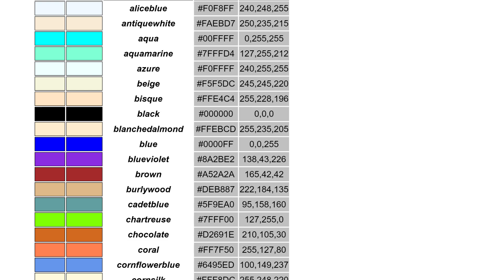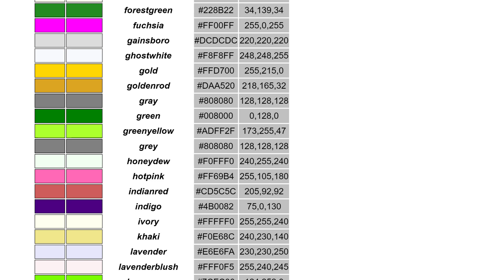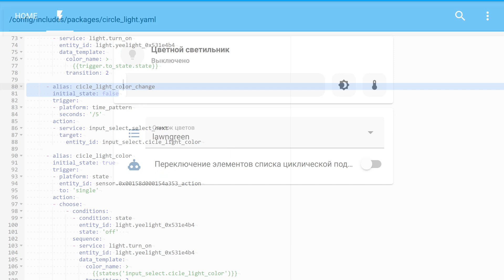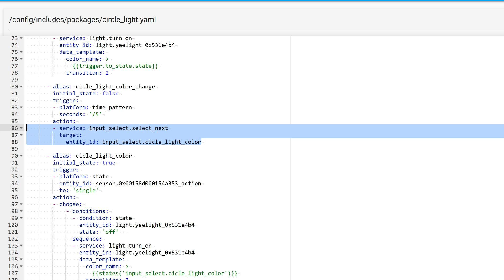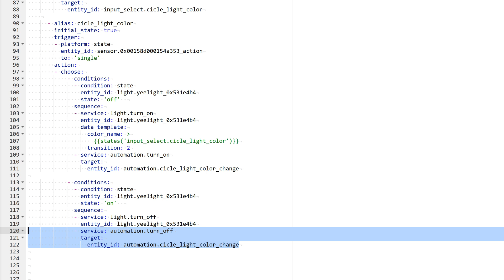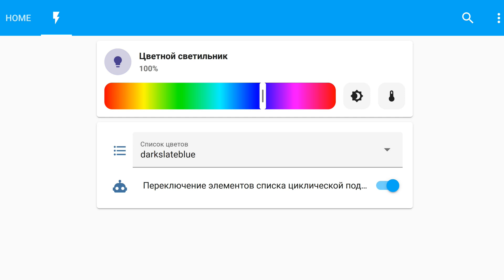Блог. Home Assistant. Как сделать циклическую смену цветов на светильниках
Видеоурок посвященный решению задачи создания автоматизации для циклической смены цветов на управляемом светильники в системе управления умным домом Home Assistant.

00:00 - Вступление
00:40 - Color name
01:25 - Смена цветов
02:38 - Цикличность
03:39 - Управление